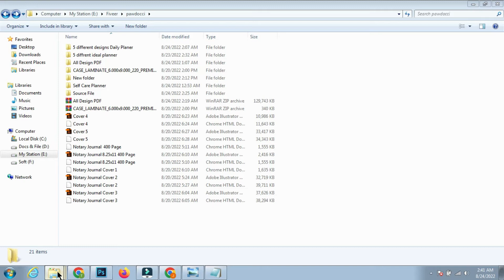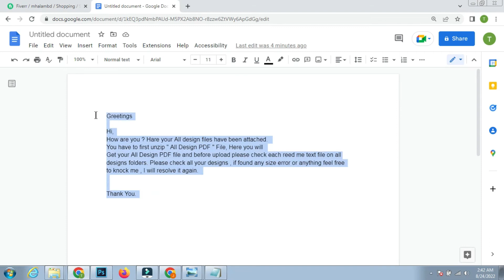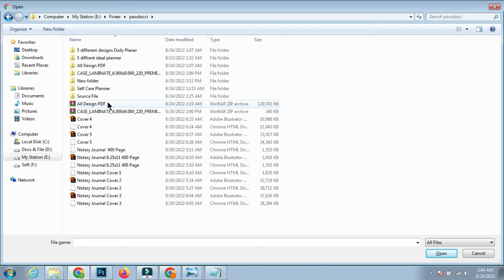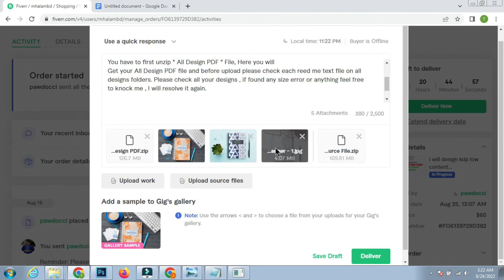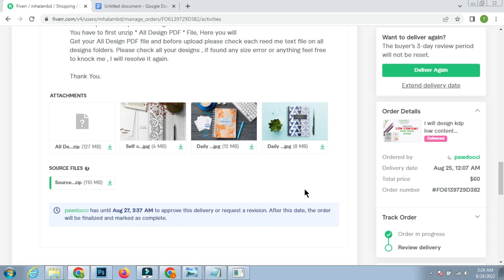How to Deliver Fiverr Client Order: Submit Your Fiverr order properly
Learn How to Submit Buyer orders properly on fiverr. Deliver Fiverr Client Order Bangla Tutorial with $60 Dollar Live Project Submission. fiverr order delivery process 2022.| $60 order submission

➡️ in This Part You Will Learn
✅ how to Prepare Fiverr order
✅ How to write order description properly
✅ Upload Project File
✅ Upload Portfolio sample
QUESTION - Have a question about this Video, Make Money, and Tech Update Anything Else? Post in the comments section of this video.

➡️ About me: Hello There, This is Mohammad Haider (Bappi ). I have been working in online sector since 2013.  Now you are watching me as a content creator but beside this I am also a freelancer. So guys, hopefully you enjoy my channel. Thank You.